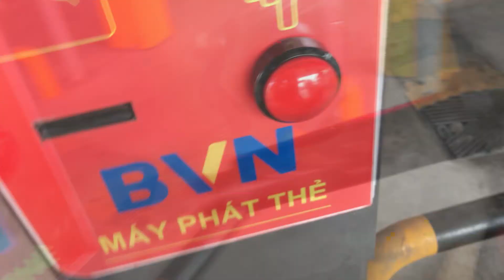Khắc phục Chó NHÚT NHÁT Cách thuần phục CHÓ DỮ | Chó Phú Quốc |Nguyễn Mạnh Hùng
Cách khắc phục Chó NHÚT NHÁT | thuần phục CHÓ  DỮ  | Chó Phú Quốc |Nguyễn Mạnh Hùng
+ Các bạn xem video thấy vui thấy hữu ích hãy ủng hộ mình bằng cách đăng ký kênh ,ấn chuông thông báo để nhận ngay những video  tiếp theo hữu ích  trong nhiều lĩnh vực !
+ Nhớ LIKE ,chia sẻ video, nếu cần góp ý về nội dung video của mình hoặc cần tư vấn hãy Cmt dưới phần bình luận của video mình sẽ dành thời gian trả lời các bạn sớm nhất
+ Kênh này Hùng lập ra để chia sẻ những chuyên mục sau :
+ Chia sẻ toàn bộ kiến thức về CHÓ PHÚ QUỐC ,nhân giống ,bảo tồn chó phú quốc.Cách chăm sóc thú cưng ,sinh vật cảnh,chim cảnh .
+ Khám phá các địa điểm tham quan du lịch ,lễ hội của thành phố HẢI PHÒNG và khắp nơi trên cả nước
+ Chia sẻ những kiến thức hữu ích xung quanh cuộc sống thường nhật của chúng ta .
+ Chúc bạn và gia đình luôn mạnh khỏe hạnh phúc và thành đạt